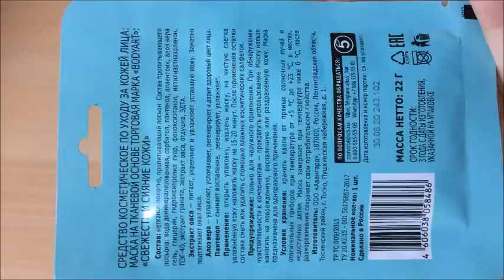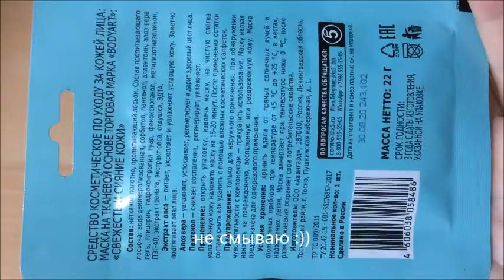Природа, кафе, вкусняшки Помада в день :))) Project- lipsticks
Природа, кафе, вкусняшки

Помада в день :)))

Project- lipsticks